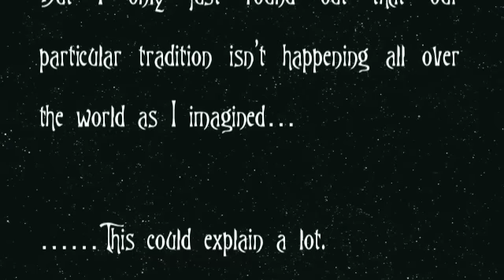Smack the Pig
Well all have our odd family traditions. My family have always done this since I can remember, and I thought everyone else did it as well. It turns out it's not so normal!
Merry Christmas!